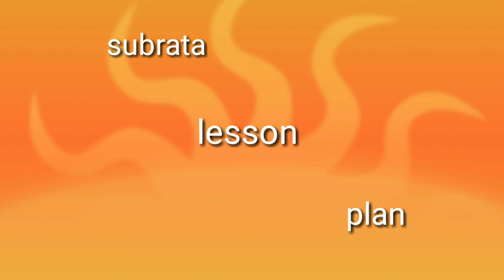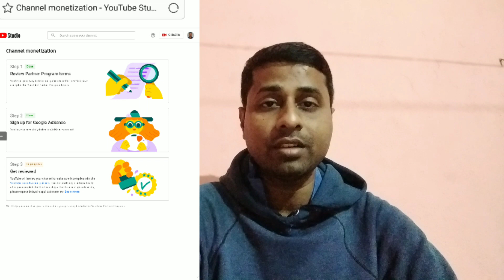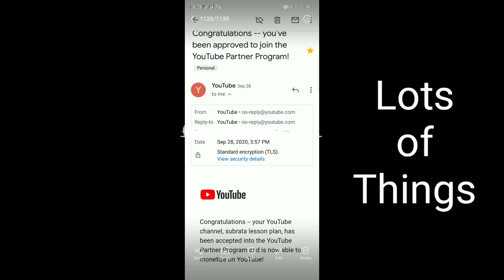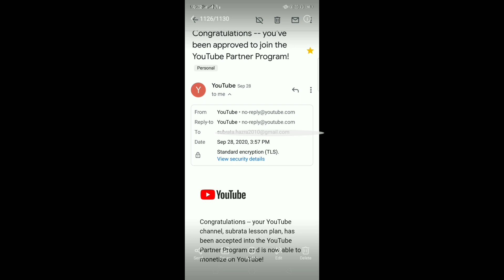YouTube Channel Monetization Within 3 Days ??? Monetization Process Step by Step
YouTube channel monetization Within 3 Days from the applied days, Monetization process step by step

Thanks to All supporting me to achieve the Milestone, also keep supporting in future to grow my channel

Thanks YouTube to giving me the platform to learn lots of things and also I want to learn new new things in future.

This YouTube channel is for Educational and information purposes only

youtube monetization within 3 days, monetization, YouTube channel monetization within 3 days,

Follow